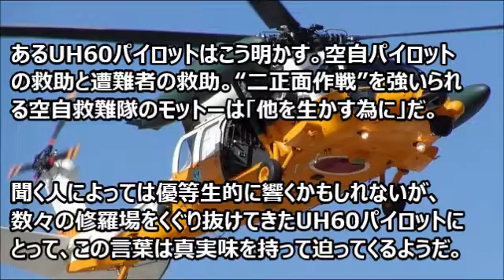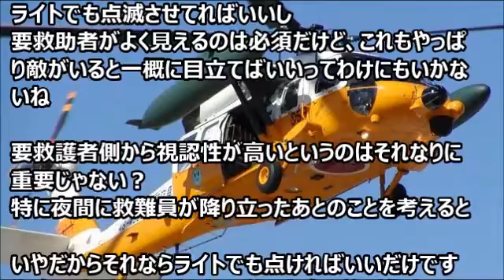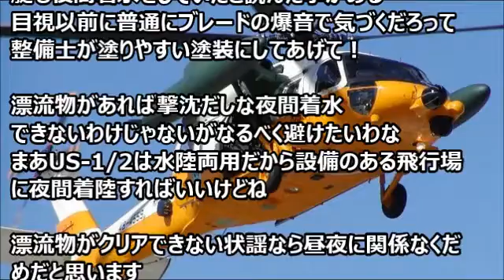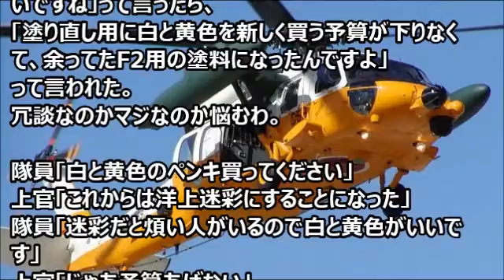有事を想定し「お色直し」をした空自UH-60J救難ヘリ…「白と黄色の塗装では目立ちすぎる」！【Harukaのミリタリーニュース】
有事を想定し「お色直し」をした空自UH-60J救難ヘリ…「白と黄色の塗装では目立ちすぎる」！【大和魂＋α】

☆☆☆☆関連動画☆☆☆☆
◆蓮舫「一億総活躍社会への対案は多様性を認める社会だ！」⇒ 安倍総理「言葉が違うだけで意味は同じですよね？」⇒ 国会大爆笑ｗ蓮舫顔真っ赤っ赤ｗｗ
◆【韓国経済崩壊】パクリの末路！！韓国がインドに抜かれ世界６位に後退！韓進海運＆サムスンに続き危機的状況！

【おすすめはこちらから！】
◆【韓国 崩壊 最新 情報】 中国でデスノート７が３例目の炎上！電子レンジとオーブンに続くのは何だ？